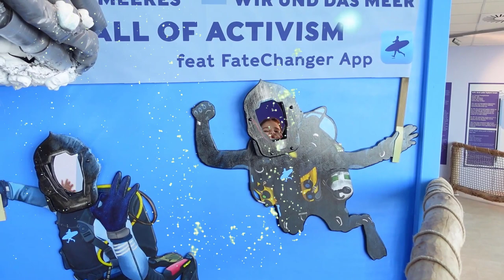Rihanna and Sajra in Haus des Meeres - Vienna (Aquarium)